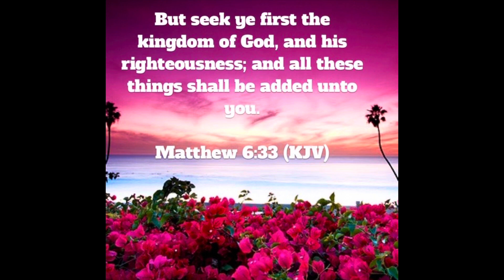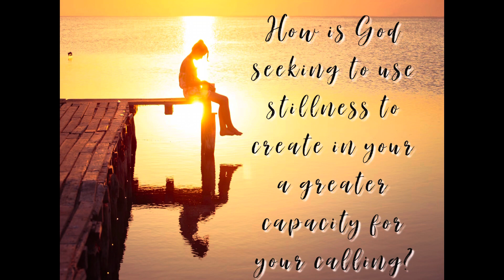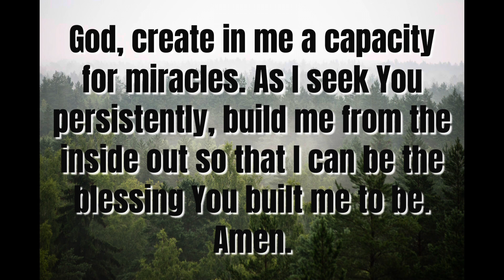100 Days of Believing Bigger | Day 70 | Kingdom Seeking Miracles | Christian Devotional | Join Us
100 Days of Believing Bigger | Day 70 | Kingdom Seeking Miracles | Christian Devotional | Join Us

100 Days of Believing Bigger Devotional Journal
Believe Bigger: Discover the Path to Your Life Purpose Hardcover Book
Prayers to Share: 100 Pass-Along Notes for Believing Bigger

Hello and WELCOME to Day 70 of a 100-day group devotional for women that we are going to be doing right here on YouTube.  We will be exploring "100 Days of Believing Bigger", a devotional journal by Marshawn Evans Daniels.

New devotional videos will be posted on Tuesdays and Thursdays (Lord willing and the creeks don't rise) until we get through each of the 100 days.  I would like to personally invite YOU to carve out 5 to 10 minutes, 2 times a week and join me in expanding our trust in God as we step into 100 Days of Believing Bigger!

Thank you so much for your love and support!